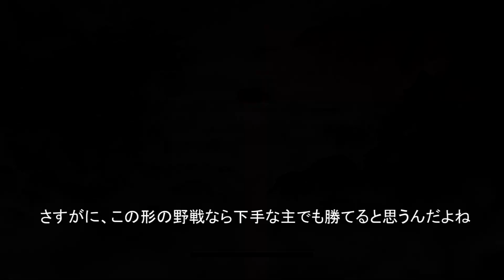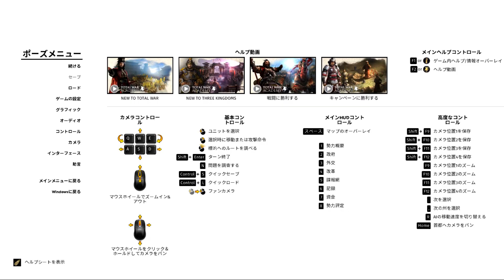#4【トータルウォー】三国志 死んだら終わりの レジェンダリー【ゆっくり実況】日本語パッチ導入済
次：#5 ▶ 編集中

トータルウォー三国志のゆっくり実況プレイ動画。

劉備が死ぬまでにキャンペーンクリアを目指します。

言語：英語（日本語パッチ導入）
難易度：レジェンダリー
モード：ロマンス
君主　：劉備